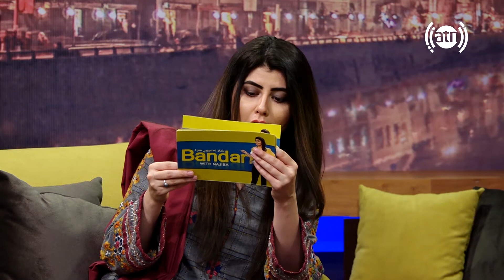بازی سوال و جواب سلیمان خان